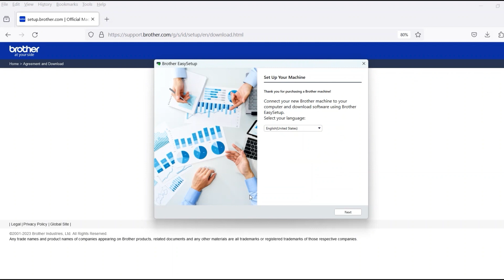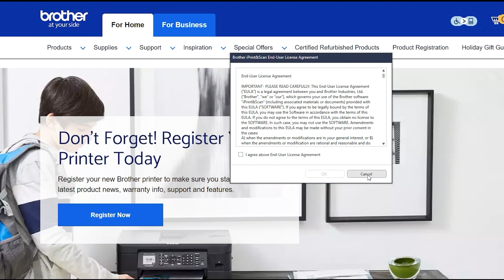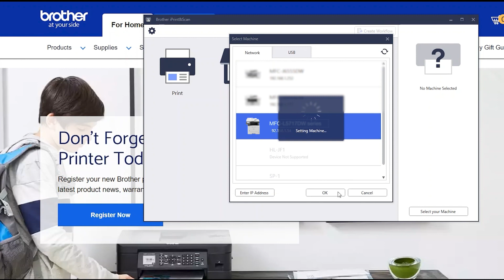Install MFCL5717DW on a wired network - Windows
Learn how to set up your Brother MFC-L5717DW, MFC-L5715DW, or MFC-L5710DW laser printer on a wired Ethernet network in this tutorial.

Models covered:
Brother MFCL5717DW
Brother MFCL5715DW
Brother MFCL5710DW

Quick Links / Table of Contents:
Intro 00:00
Models covered 00:10
Download the software - 00:20
Running the Installer software - 00:30
Connect cable - 01:00
Setup iPrint&Scan - 01:35

Transcript:
Welcome. Today we’re going to learn how to install your Brother MFC-L5717DW on a wired network.

This video will cover multiple models and operating systems even though your machine may not match the model on the screen the overall process will be the same. (Covers MFC-L5715DW and MFCL5710DW wired setup too.)

Select "Wireless network (Wi-Fi)" and click "Next"

Click "Next"

When prompted, connect the machine to a network router with an ethernet cable. Verify your machine is powered on.

Once the cable is connected, click “Next”

Customers also searched:
Brother MFC L5717DW ethernet Windows
Brother MFC L5715DW ethernet Windows
Brother MFC L5710DW ethernet Windows